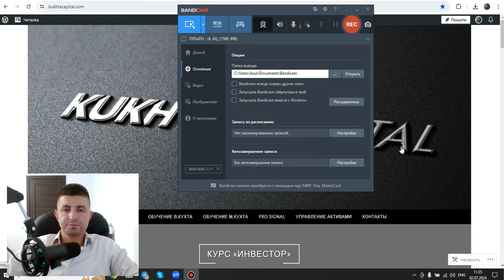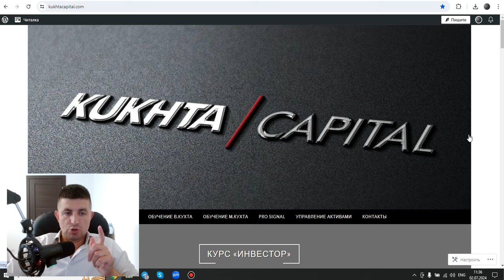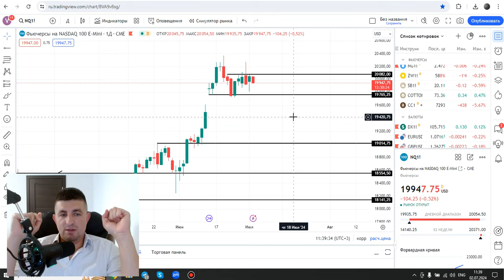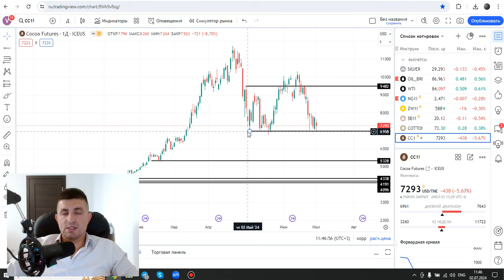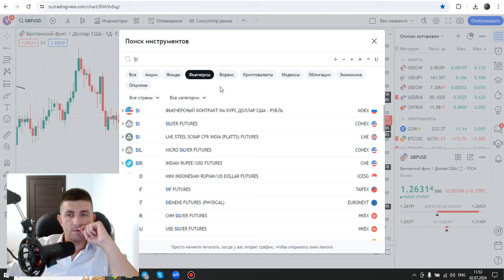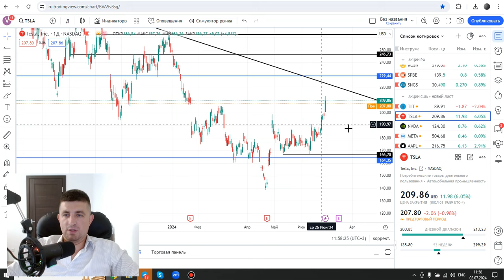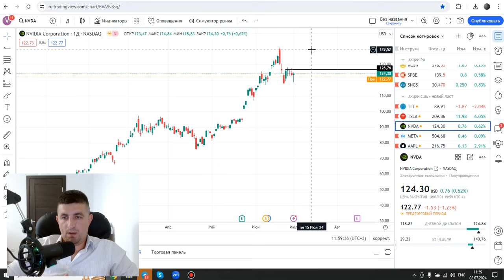Обзор рынка: SP500, NASDAQ, Gold, Brent, Cocoa, DXY, EUR/USD, GBP/USD, USD/RUB, Bitcoin | AMarkets